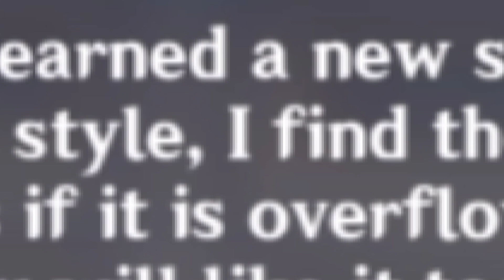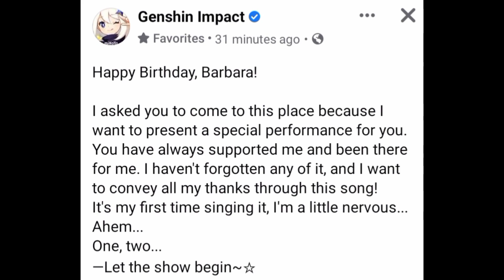Happy Birthday Barbara